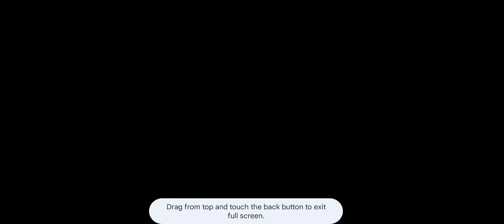Nelson Plays Max & Ruby Toy Bowling Level 1 (I'm Back From Slick City & Tilt Studio)